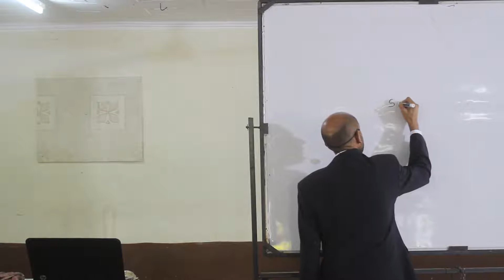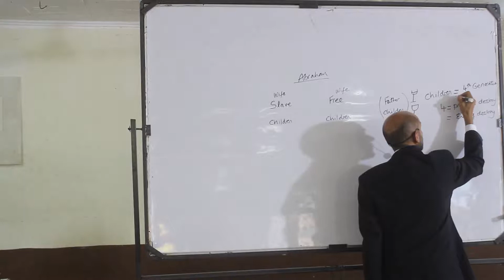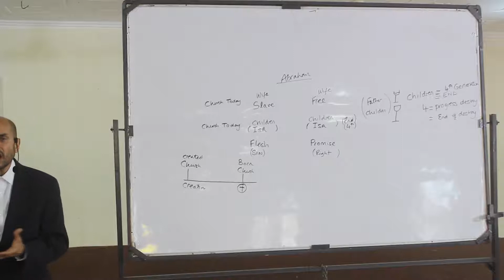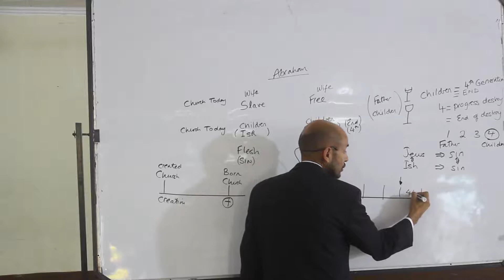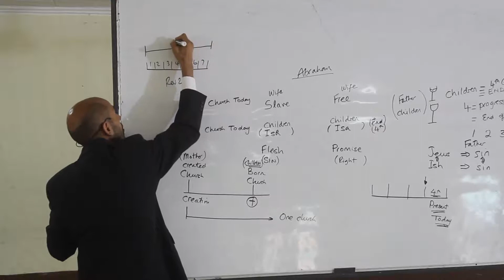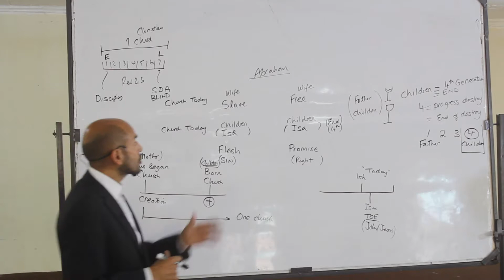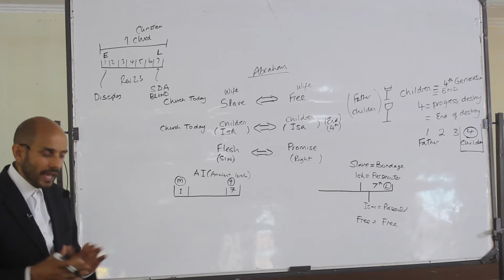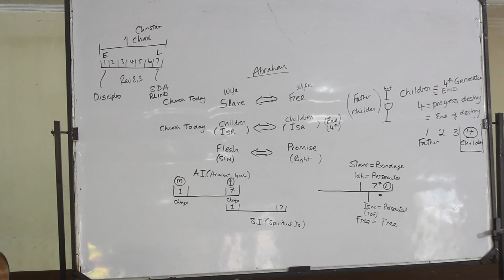Parallel Churches Parminder Biant 181206 003